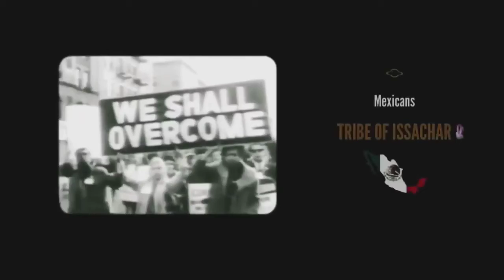YASHARAHLA 12 Tribes 1 Nation (GMS GetThisWork)